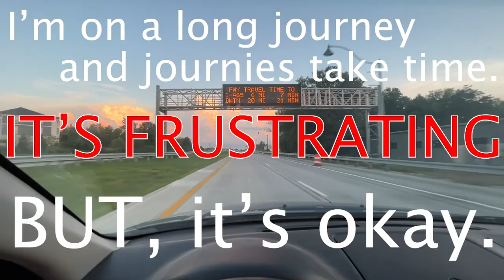Sheer Anger and Frustration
I was rather angry about my current life situation yesterday, lets talk about it.